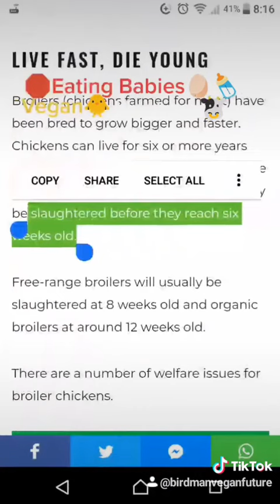Factory Farms VS Slaughter = Not Worst Part=Meat.org🐥🥚 Lifelong Suffering Birth🎂 to Death☠ Baby Kill